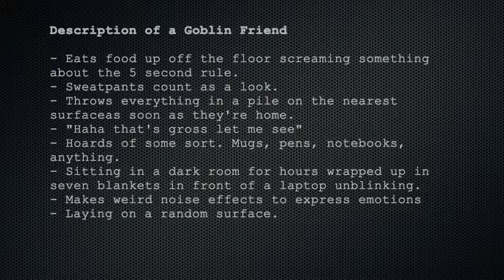Story Time: Goblin Nachos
I'm not sure how many times I'll be like, "oh so hey, this one time" and go off on a tangent. but this is definitely one of those times.

Also, if you want a direct link to the post that I'm talking about in this video, you can check it out

 ...So far, it's on the second page that's tagged GPOY on my tumblr :3